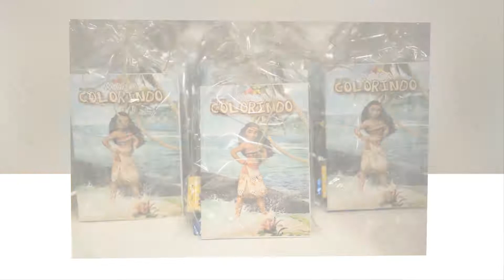5 anos Isabel - Momento Mágico -Juiz de Fora - MG